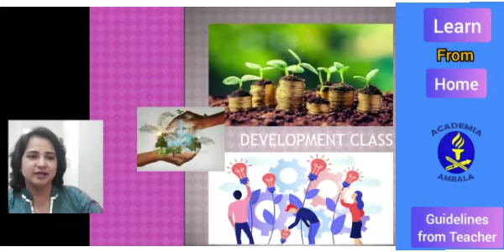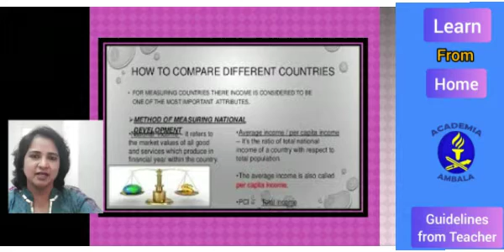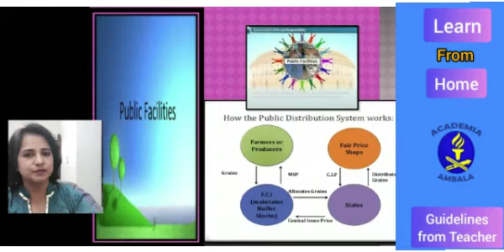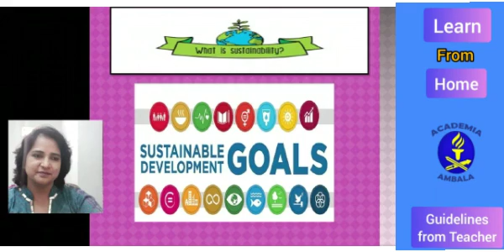Class X Economics Chapter-1 Development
By Mrs. Shweta Shah